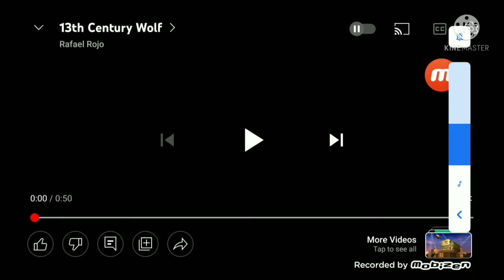Me singing along with Rafael rojo's logo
check out raflel rojo @Rafel rojo